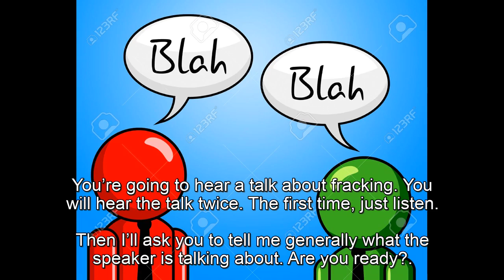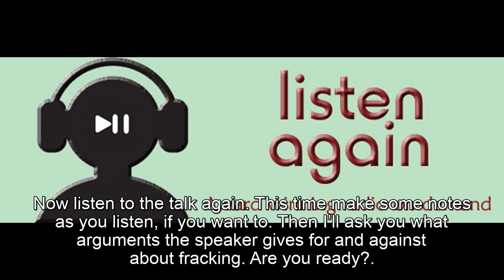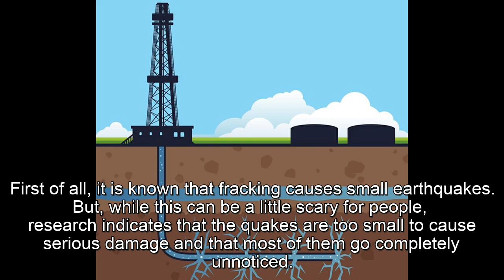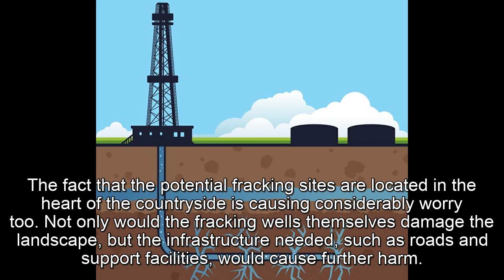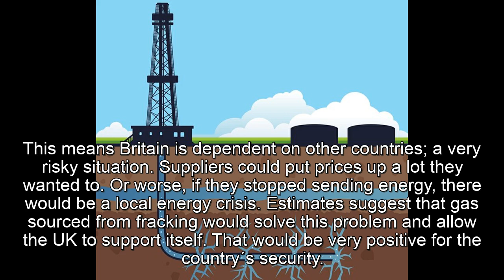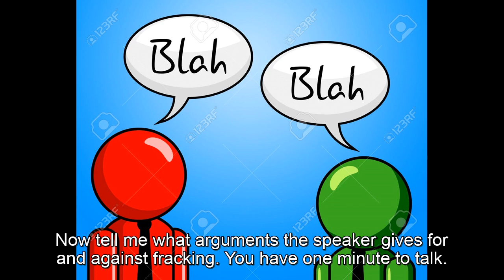Fracking, listening TRINITY B2.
ISE II - Listening TRINITY B2 with subtitles. Title: Fracking.

*Answers:

1) Arguments for:

-New way to get gas. New energy industry. Encourage jobs and a boost for the local economy.
-Very positive for the country´s security. UK doesn´t depend for abroad imports. Avoid energy crisis.
-Cheaper energy bills for customers.
-Activity very popular.

2)Arguments against:
-It causes small earthquakes.
-A huge amount of water needed.
-Water pollution, water supplies could eventually change or damage the local environment.
-Reduce the quality of drinking water.
-Damage the landscape.
-Gas is fossil fuels, is NOT natural gas. (We ought to invest in renewable energy).